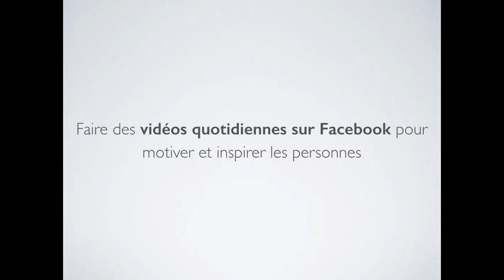🚀 4 astuces simples pour être vu comme un LEADER et avoir une équipe motivée